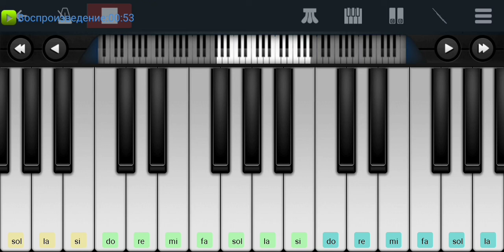,, Папа подари мне куклу" Витас Perfect piano tutorial на пианино одним пальцем